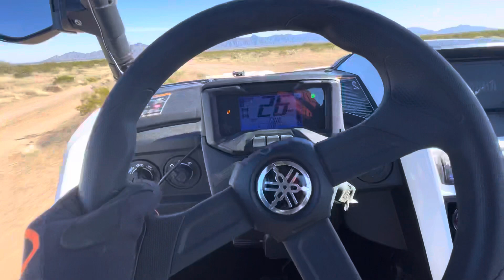Yamaha RMAX 1000 gets a turbo!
Turbo Yamaha RMAX 1000 experience, 4 minutes of fun ripping and testing our new turbo kit for the Yamaha Wolverine RMAX 1000! She’s a beast making well over 110hp to the wheels now even only on 8-9psi of boost, compared to a stock machine making 65hp at the wheels. She’s a ripper!